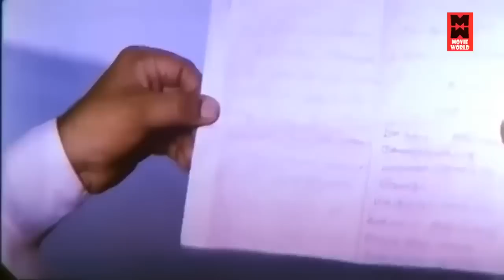இவதான் என் கொளுத்திய புதினா...இவ கழுத்துல தாலிய கட்டு | Tamil Comedy Scenes | Vadivelu Comedy Scenes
Tamil Comedy Scenes | Vadivelu Comedy Scenes

|| ANTI-PIRACY WARNING ||

*COPYRIGHT PROTECTED*